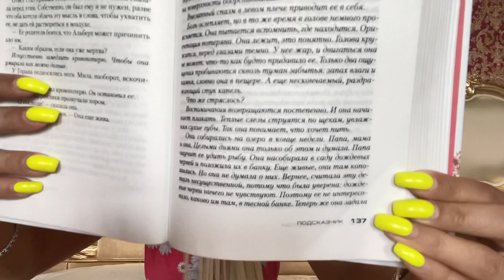Kruela knjiga ili film?! Knjiga SAPTAC! Rezenzija